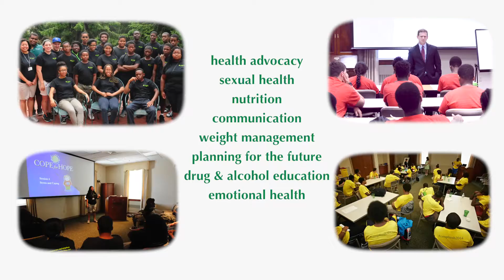Camp FRESH prepares teens with life skills they need to thrive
For 10 years, Christiana Care Health System's Camp FRESH has provided teens in Delaware with the tools and knowledge they need to grow and flourish, including heart-healthy cooking and meal planning, financial literacy, violence prevention, sexual responsibility and much more. In August 2016, more than 50 campers and their families gathered to celebrate a decade of Camp FRESH.